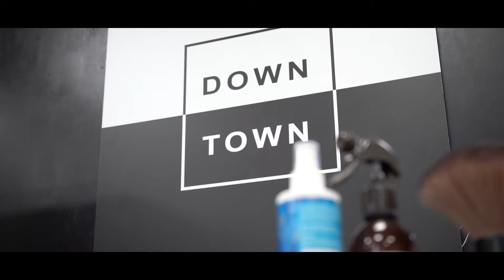DOWNTOWN BARBERS FALKIRK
Downtown Barbers is a slick, clean and professional modern day barber shop that’s based on the Eastside of Falkirk High Street

At Downtown Barbers our first and foremost priority is customer satisfaction. So as well as providing professional and precise cuts, we also provide first class entertainment as well.

Our entertainment facilities include a full sized American pool table, Games room with a variety of entertainment including PS5, Arcade Machine, Foosball Table, Live Sports, Music and free WIFI. You will never be bored while waiting on an appointment again.

On top of that we boast some of the best barbers that central Scotland has to offer. With a perfectly balanced team to choose from we are able to cater for all your grooming and styling needs.

Book in today and see what our young and thriving team has to offer.

WELCOME 2 DOWNTOWN